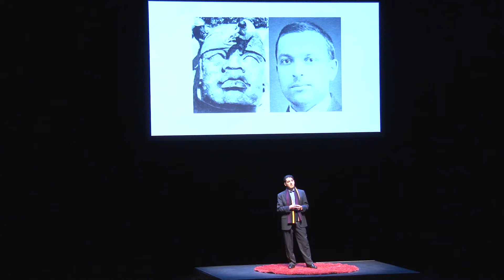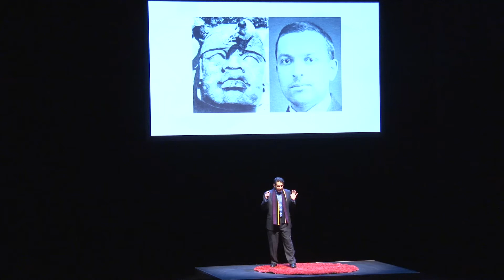Race: A Function of Power | Omar Ali | TEDxUNC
Dr. Omar Ali explores the link between race and power over the human body. His talk will break down how these ideas manifest themselves in the present, as well as history.

Omar H. Ali is a historian of the African Diaspora who is of East Indian and Peruvian descent. He is Interim Dean of Lloyd International Honors College at The University of North Carolina at Greensboro, and was recently awarded the 2016 Carnegie Foundation North Carolina Professor of the Year. A graduate of the London School of Economics, he received his Ph.D. in History from Columbia University. His latest book, Malik Ambar: Power and Slavery across the Indian Ocean explores 'race' as a function of power.